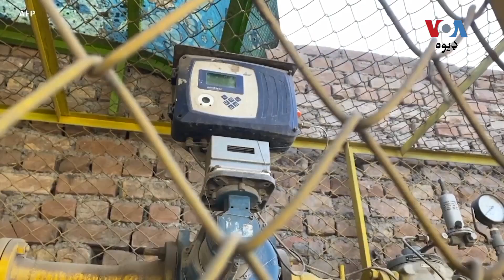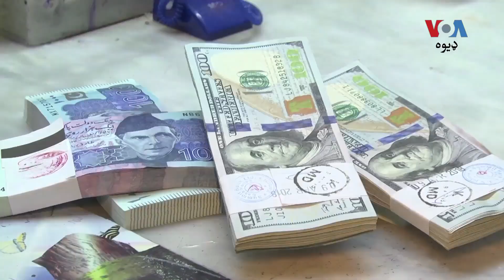اسحاق ډار: ګراني سېوا شوې خو پاکستان به دېواليه نه شي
د پاکستان د شمېر شمېرو ادارې په خپل تازه رپورټ کې ويلي په تېرو يولس مياشتو کې ګراني زیاته شوې او د می په مياشت کې دا کچه 38% ته رسېدلې ده.

 د خزانې وزير ګراني د تېر حکومت د پاليسۍ نتيجه بللې خو وايي، پاکستان به په اقتصادي توګه دېواليه نه شي.